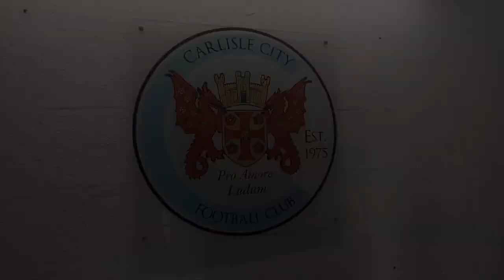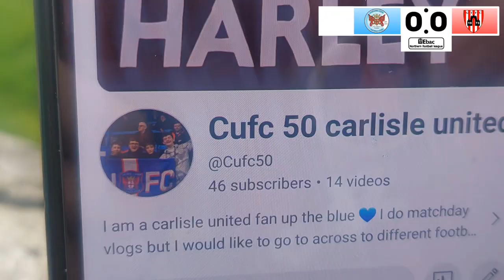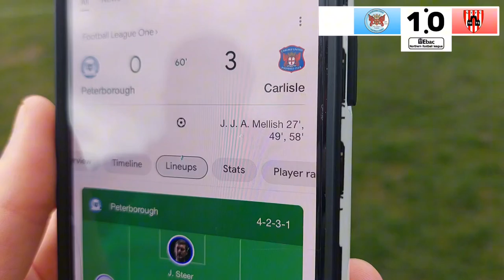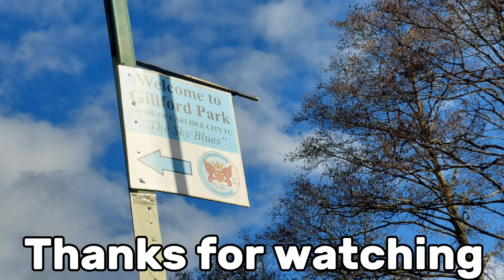A VERY GOOD FRIDAY! 🐣 | Carlisle City Vs Guisborough Town Vlog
What a day! from 2-1 in this game! to Super Jon Mellish getting a hatrick 🐐

Tomorrow we are back on the road (train tracks) for Kendal town vs Glossop North End 📍⚽️

Shoutouts:
Katie W
Heidi S
Megan